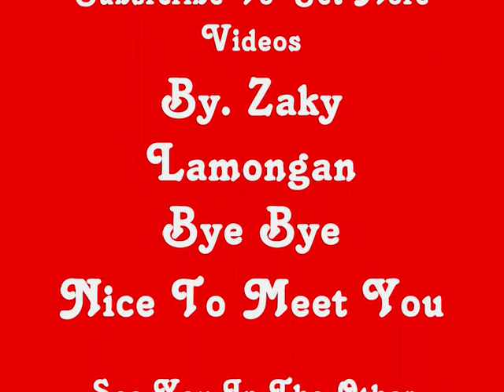Free DJ Music Collection [2015]